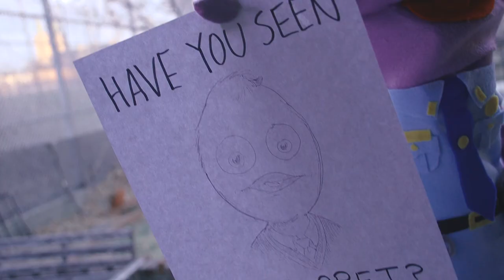Drawing Boards - "Bee into the Wave" (official video)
Directed, shot, and edited by Steven Levine